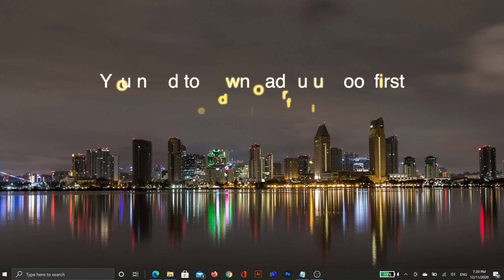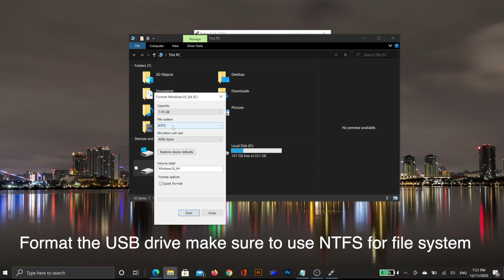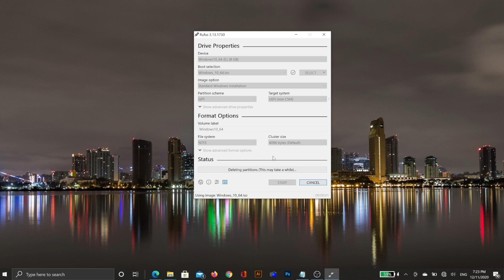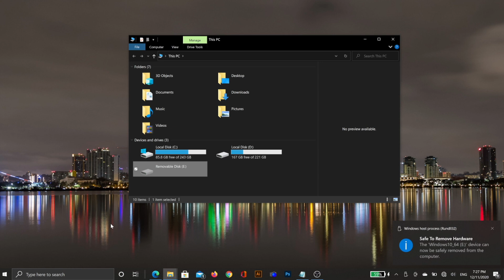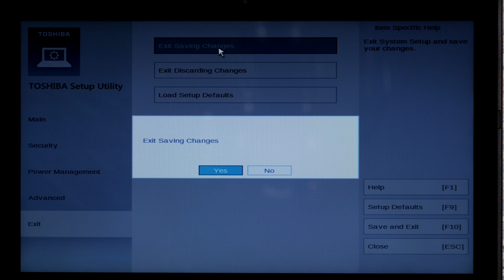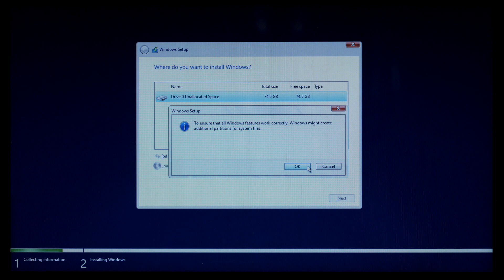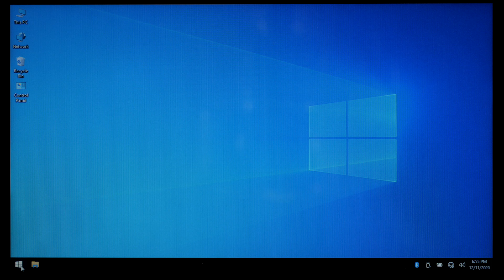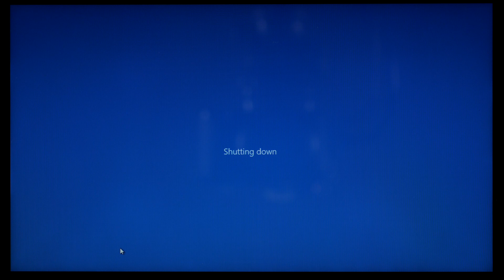Toshiba L15W Wont Boot From a Usb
In this video i will show you how to setup the bios for toshiba satellite to boot from USB drive and how to setup and install windows to the USB drive that is compatible with this laptop.